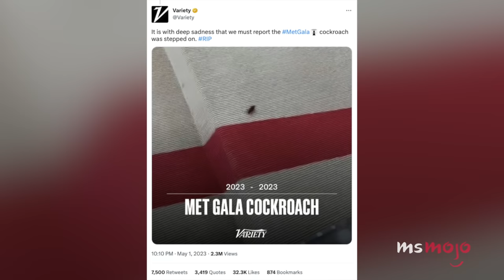Top 10 Best Looks at the 2023 Met Gala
The cockroach wasn't the only one who lit up the Met Gala 2023. For this list, we’ll be looking at the most stunning, memorable, and show-stopping ensembles from fashion’s biggest night, where the theme was “Karl Lagerfeld: A Line of Beauty.” Our countdown includes Keke Palmer, Salma Hayek, Rita Ora, and more! What was YOUR favorite Met Gala look of 2023?